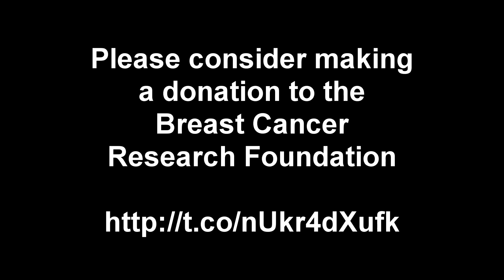Server Games UHC: BCRF - E2 - Persistence!!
Server Games UHC for Charity: Breast Cancer Research Foundation - DONATIONS CAN BE MADE UP UNTIL OCTOBER 30!

The Server Games community gets together with over 90 people to participate in a UHC for charity.  This event was to raise money for the Breast Cancer Research Foundation on behalf of @mcrkirei DONATIONS CAN BE MADE UP UNTIL OCTOBER 30!

4-Player Server Teams Participating (23!):
STBN
BlockShock
ColonyCraft
Fullstack (x2)
Godiva Gaming
Godzillacraft (x2)
Hypermine
HyperNova
Lofty & Friends
Mpire
MtWoeBeGone
Omnislabs
OxyCraft
RainCloud
SMB
Suburbia
SuegoFaults (x3)
Too Crafty
World of Madness

A HUGE thank you to the organizers who put this together - OVER 90 PLAYERS! - @Reign_86_,  @TheDinocow, @Monsieur_Taz, and @TheBenbaptist!

And thanks again to @VansDesign_ for providing the awesome video intro and logo graphics for this event!  Go check him out, he does awesome work!